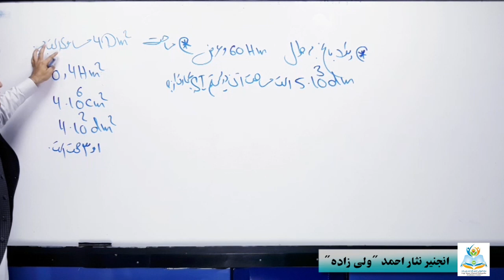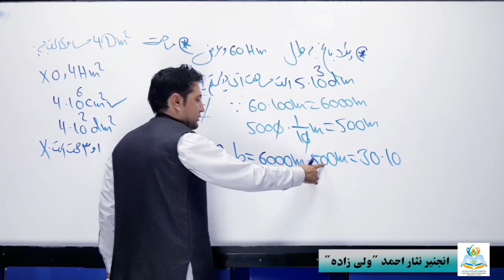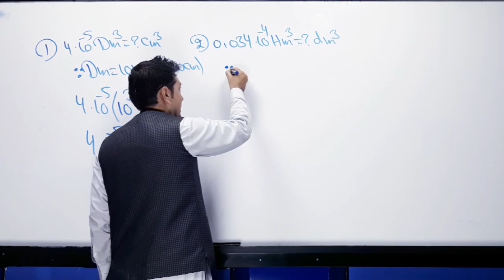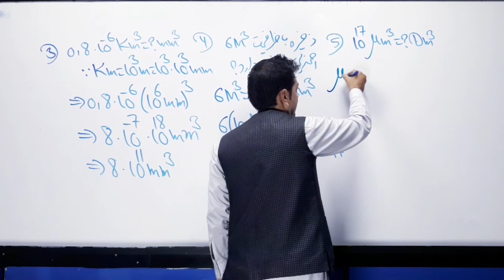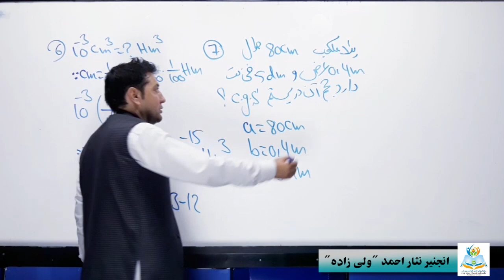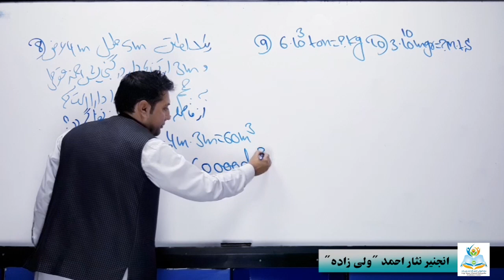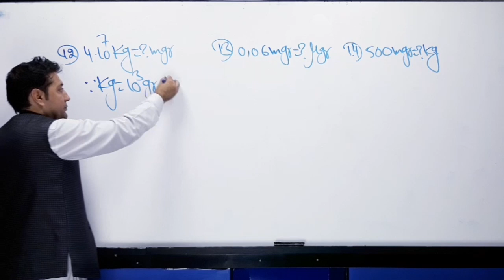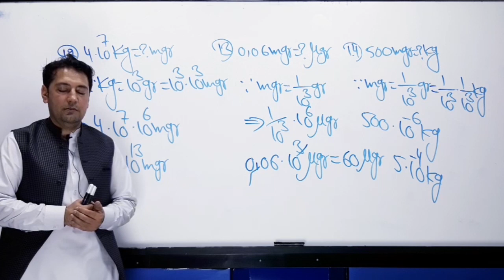فزیک کانکور درس هفتم (تبدیل واحدات بخش دوم)